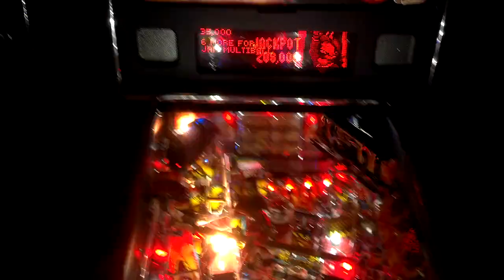AC/DC Premium with my Total Rock Concert mod Almost Completed